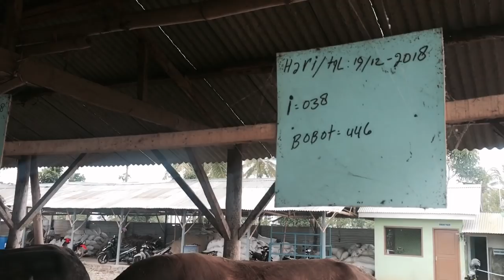SI "JAKA SUBUR" 15 BULAN SAPI BERAT HINGGA 800 KG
Kelompok Tani Syariah, yang berlokasi di karang anyar bondowoso jawa timur, merupakan salah satu tempat peternak sapi yang dimiliki kelompok peternak melainkan bukan perseorangan. info pemesanan hewan kurban , sapi indukan, pejantan super, maupun pedetan. bisa hubungi call/wa 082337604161 (saya) sendiri. Mas Idris